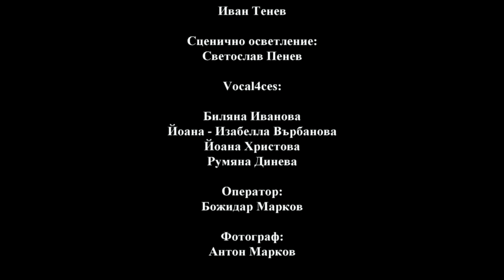Backstage - Clip Diana Center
Vocal4ces - Диана гуми за вас

музика: Иван Динев
аранжимент: Светослав Лобошки
текст: Ивъ & Петров

Vocal4ces:

Биляна Иванова
Йоана - Изабелла Върбанова
Йоана Христова
Румяна Динева